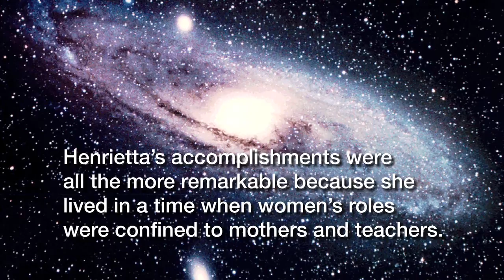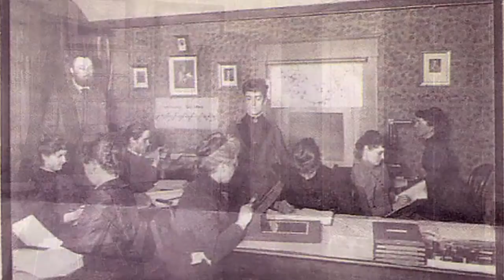Playwright Lauren Gunderson discusses Henrietta Leavitt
Lauren Gunderson's new play, "Silent Sky," is set in the early 1900s and shines a light on real-life astronomer Henrietta Leavitt.